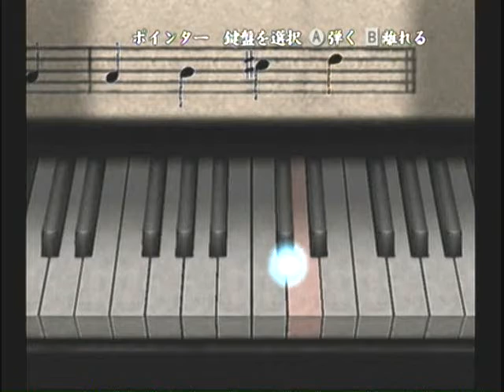Fatal Frame 4 Walkthrough (56) Chapter 12 Game Ending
Chapter 12: 零域~ Final boss fight and the game ending !